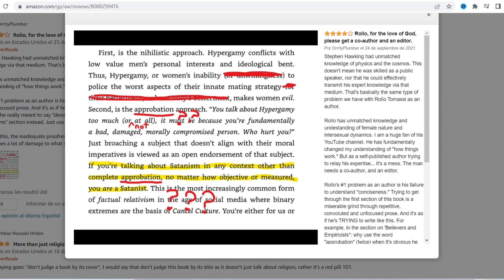👉 Resumen de El Hombre Racional (4): Religión por Rollo Tomassi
✅ ¡TODO lo que necesitas saber sobre este libro!

DESCRIPCIÓN:
El Hombre Racional: Religión. Este libro trata sobre cómo la mujer fue suplantando la influencia masculina en la religión.

0:00 - Inicio
0:42 - Introducción
1:26 - Creyentes y Empiristas
4:39 - Hipergamia
5:29 - Principio de Kosher
9:01 - Matrimonio
9:57 - Conclusión